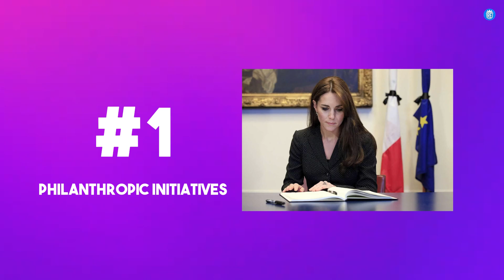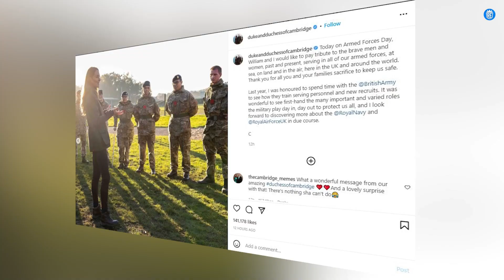15 Times Catherine Middleton Proved She's More Than Just a Royal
Princess Unleashed: Dive into the 15 Times Catherine Middleton Proved She's More Than Just a Royal in this enlightening video! Far from being just a royal figure, Catherine Middleton, also known as Kate, is a woman of substance and influence.

Whether it's her advocacy for mental health, her hands-on parenting style, or her down-to-earth approach to royal duties, Kate has shown time and again that she is more than just her title. Join us as we reveal the moments that defined her as an icon

Voiceover By: Alex Mctavish